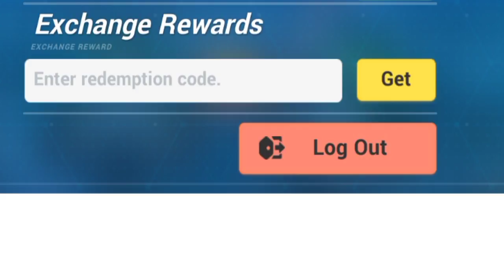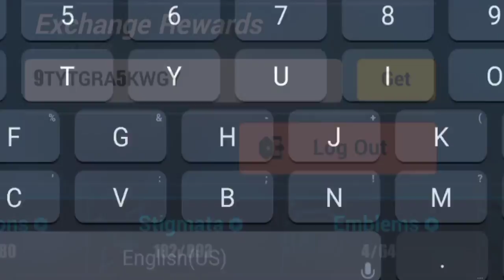NEW CRYSTAL REDEMPTION CODES HONKAI IMPACT